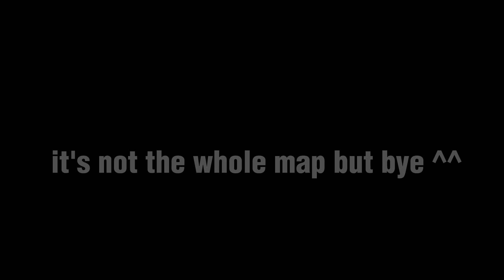TESTING SERVER OPENED! [New Map DownTown] (closed)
Hey